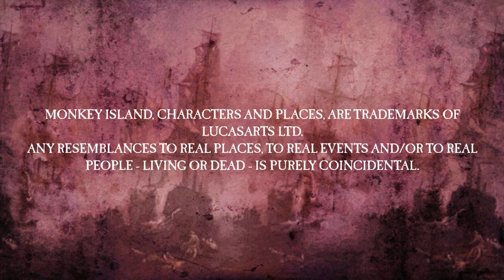ULTIMATE MONKEY ISLAND [Ep. 01 ENG] - The head and the compass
Deep in the Caribbean, when slaughterous pirates and vodun magic ruled the islands, fearsome Captain LeChuck - scourge of the Seven Seas - scoured the world for magic artefacts, in order to discover the greatest secret of all time. But governor Elain Marley and her fleet have begun a search for LeChuck and all the scoundrels in the Caribbean...

Aaar!!!